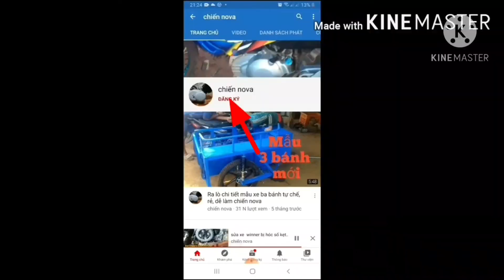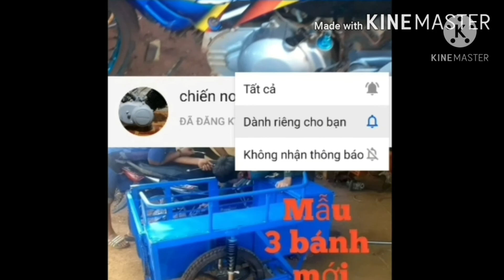mẫu xe ba bánh nhỏ gọn tiên dụng đa năng chi tiết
Xe ba banh,cách để làm ra xe ba bánh,xe ba banh tiện dụng nhất,Tu che,ra lò mẫu 3 bánh,mẫu ba banh của lào,độc lạ,mẫu xe ỏ lào,xe 3 bánh xe ba banh may dau,mẫu xe hiệu quả nhất,chiến nova,chien,nova,Ra,Lo,Mau,Xe,Ba,Banh,Tu,Che,Chien,Nova